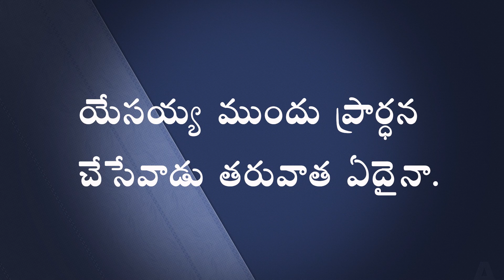యేసయ్య ముందు ప్రార్థన చేసేశాడు తరువాత ఎదైనా. || Rev. CHARLES P JACOB || PHILADELPHIA AG CHURCH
Our Account Details:
Name :  PHILADELPHIA AG CHURCH
A/c No: 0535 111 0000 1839
IFSC Code: UBIN0805351
VIDYADHARAPURAM BRANCH